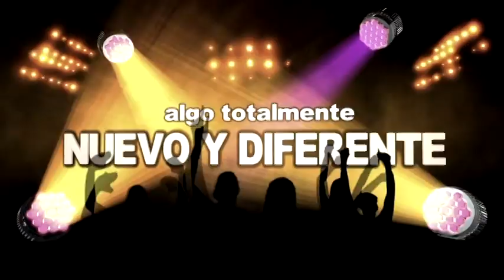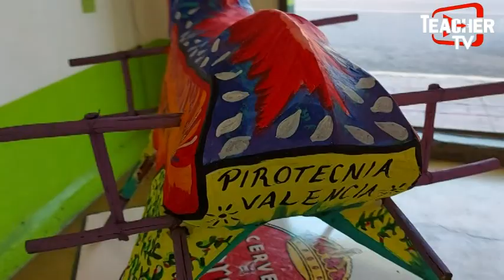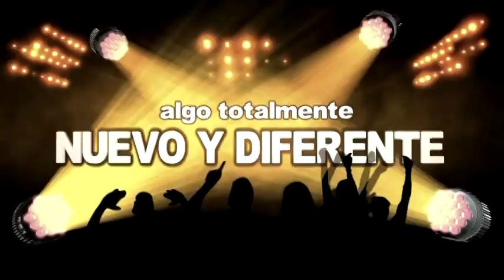Tuneando y Pintando un torito de corredizos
Concluir con la `parte de un logro artístico es ser parte de la pauta de la tradición y costumbre que existe en México.

DESDE MEXICO PARA TODO EL MUNDO TEACHER TV INTERNACIONAL